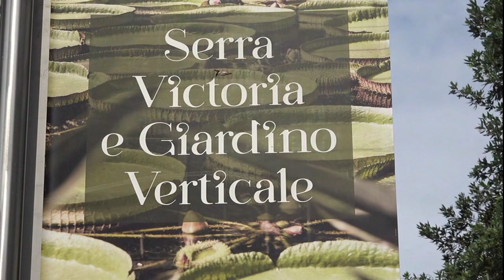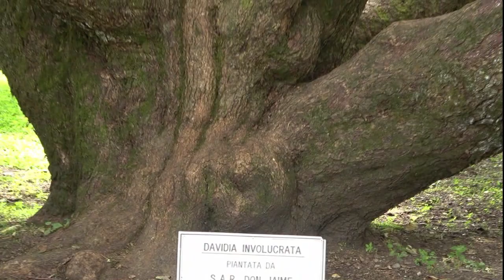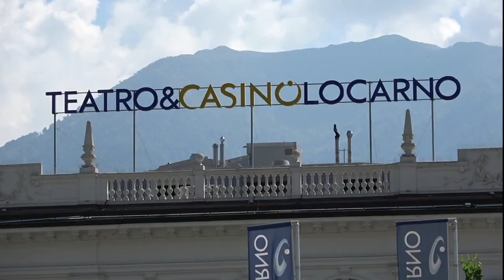Lake Maggiore part 2 Geoff Creamer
We continue with Shearings & PAV from Baveno . we visit
Villa Taranto gardens / Maggiore Express / Locarno / San Giulio /
Monte Rosa / Lake Orta / Macuagnaga